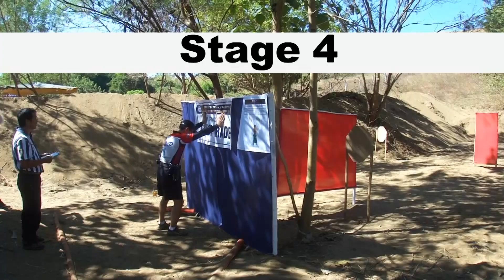PPSA NATIONALS 2012 , BONGBONG MARCOS CUP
MCS FIRING RANGE, ILOCOS NORTE  Nov 28 - Dec 2